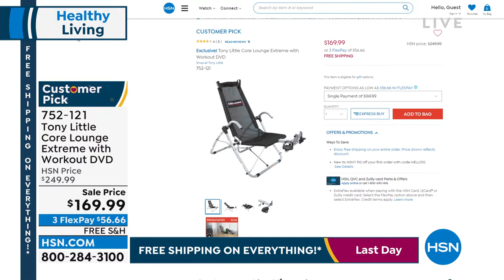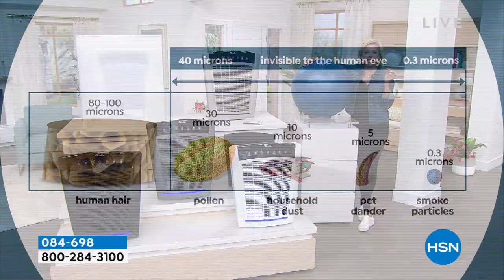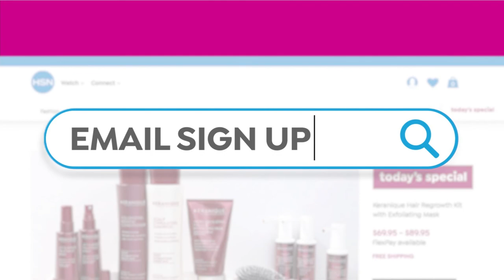HSN | Healthy Living featuring Tony Little 04.10.2022 - 09 AM